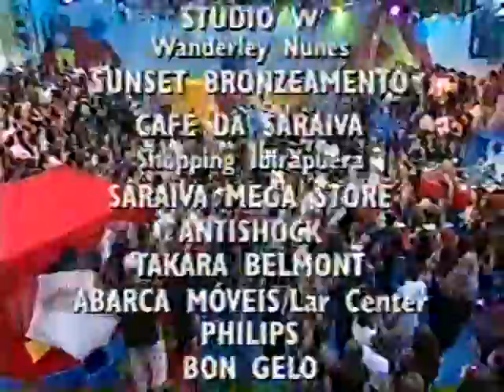Marcelo D2 Ao Vivo - Programa H - 1998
D2 tocando no programa H em 1998, ele tinha acabado de lançar o seu primeiro disco solo, que particularmente eu acho o mais FODA!